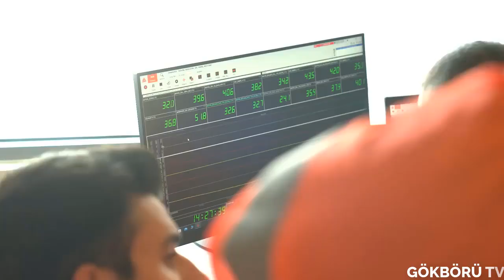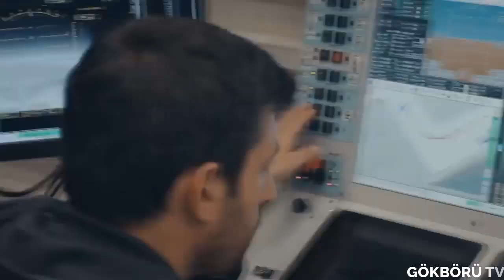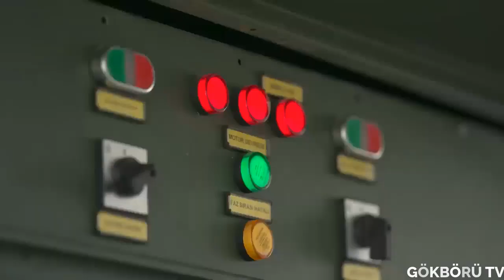HIRVAT BASINI YAZDI ! TÜRKLER ÖYLE BİR ŞEY YAPIYOR Kİ ! HAVACILIĞI DEĞİŞTİRECEK SİSTEM GELİYOR !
Türkiye son dönemde gerçekleştiridiği büyük atılımla beraber yerli ve milli olarak teknolojilerini geliştirmeye başladı.

Artık kendi silahını,muhimmatını,ekipmanı birçok sistemi yerli ve milli olarak üreten Türk savunma sanayii insansız hava araçları konusunda oldukça iyi bir konumda

İnsansız hava araçları konusunda dünyada lider olan ülkelerden biri olan Türkiye dünya basının dikkatını çekiyor.

Daha önce birçok dış basın haberini sizlere aktardık. Bu seferse ise Hırvat basını kızılelmayla ilgili bir analiz yayınladı.

Ukraynada ihaları sayesinde adından bolca söz ettiren Türkler bu sefer ise havacalığı değiştiricek pilotsuz bir savaş uçağı geliyor başlığıyla analizlerine başlıyorlar.

Bayraktar kızılelma'nın prototinin kamoyuna tanıtıldığını söyleyerek Selçuk bayraktarın söylediklerinden alıntı yapıyorlar.

Baykarın Bayraktar kızılelmanın agresif uçuş kabiliyetleri,tamamen yerli ve milli imkanlarla üretilen silahlarla insanlı savaş uçakları gibi hava muharebesi yapabileceğini söylediklerini aktarıyorlar.

Tcg anadolu gemisine iniş kalkış yapabildiği bahsedilen analizin devamında miusun 6 ton kalkış ağırlığına sahip olacağını ekliyorlar.

Analizin devamında sistemin diğer özelliklerinide detaylıca okurlarına aktarıyorlar.

En son olarak ise bu insansız savaş uçağının kullanabileceği füzelerden bahsediyorlar